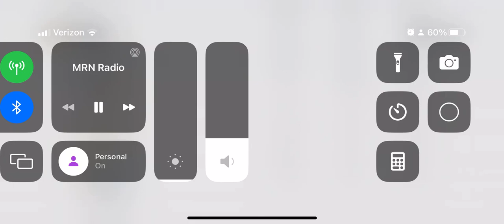Kyle Larson Qualifies 10th in 2023 Busch Clash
Solid qualifying run for Kyle Larson as he may be safe to be in the 150-lap main event tomorrow event.

If you want to view more 2023 NASCAR Cup Season playlist video content, click on this link here to view all my gameplay playlist

WhatiFRacing
RealRadman

Thumbnail Photo Credits:  LA Coliseum Photo (cbssports.com)